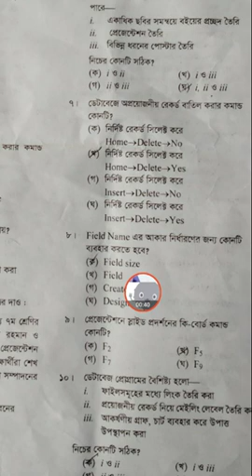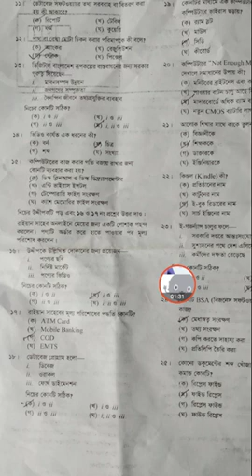Ssc ict mcq answer sheet 2020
How to Ssc exam 2020
SSC ICT MCQ ANSWER 2020
ict MCQ ANSWER  2020
Ssc exam
Common suggestion
99% Correct Mcq Answer sheet